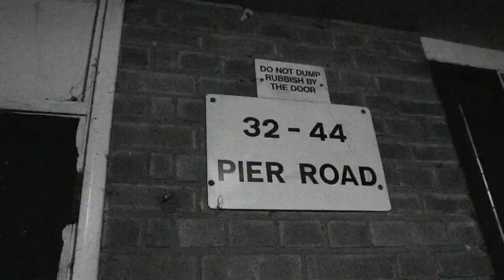Txrzan - Unknown Spot (Music Video)